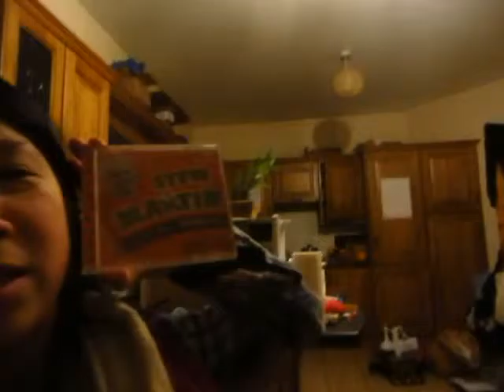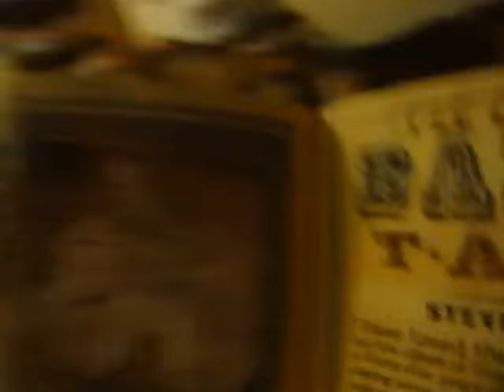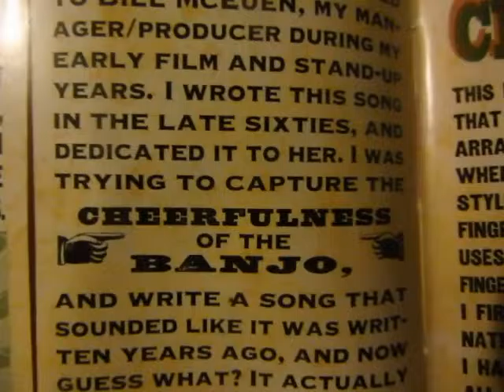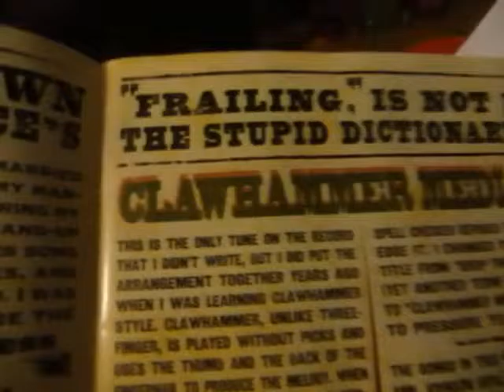Steve Martin & His Banjo CD review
CD Review of Steve Martin's BANJO album
Steve Martin and his Banjo
Truly Wonderful and Just as Advertised

The Most Expensive Banjo CD Ever Made

(his honesty is quite remarkable)

A spontaneous feeling to share the experience with ye all!

16 Jan '16 Live with Peneleapaí - Reviews